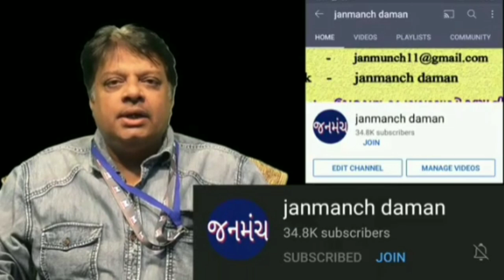વાપીના બજારોમાં રોનક પાછી આવી